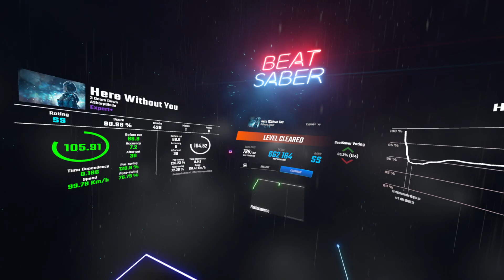Here Without You - 3 Doors Down {asharpblade}